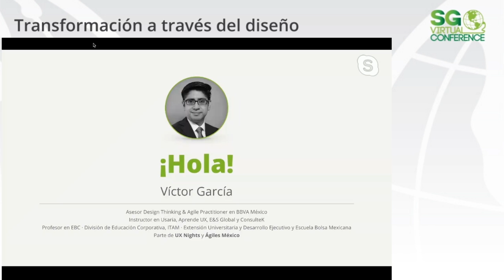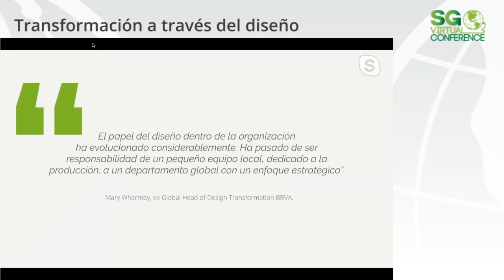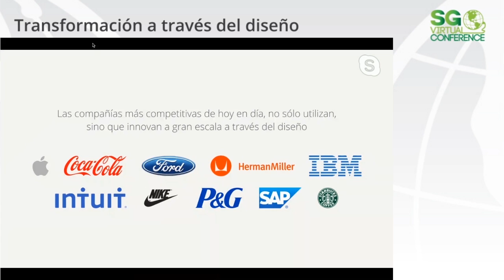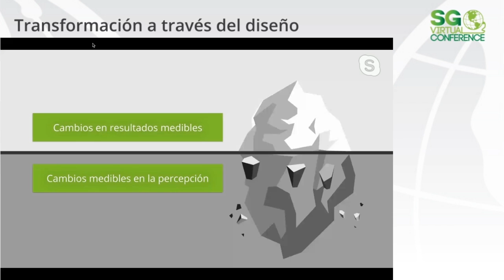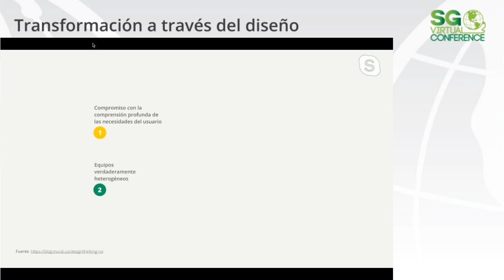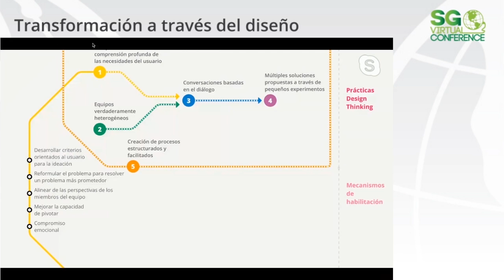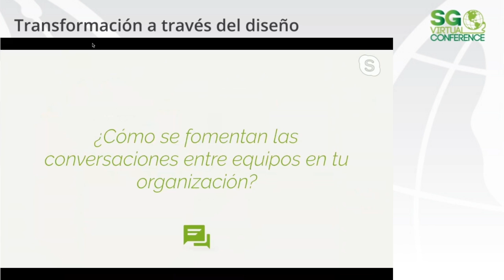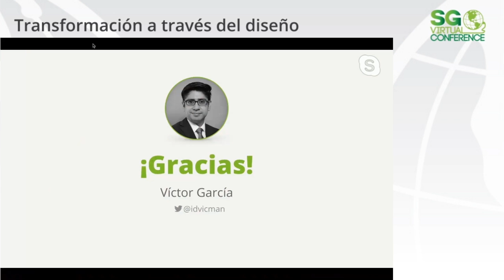SGVirtual 20.04 Transformación a través del diseño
En esta sesión se exponen las prácticas de Design Thinking y los mecanismos que las empresas deben habilitar para mejorar el desempeño de la innovación organizacional en 5 aspectos clave:
-  Mejorar la calidad de las alternativas en la resolución de problemas complejos.
-  Reducir el riesgo y costo de falla.
-  Incrementar la probabilidad de implementación exitosa.
-  Mayor adaptabilidad.
-  Crear capacidades y habilidades intrínsecas.

Sesión presentada por Víctor García en SG Virtual 20.04.